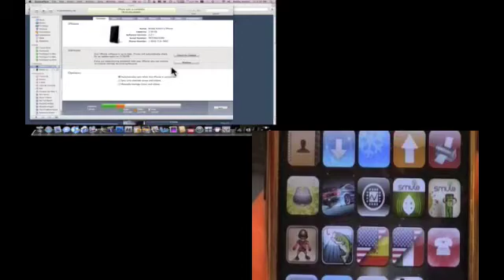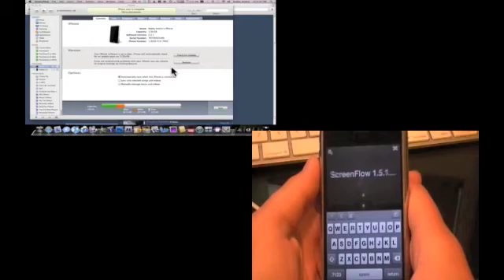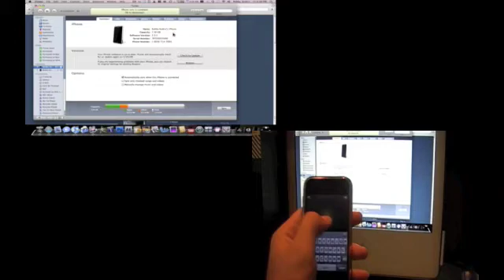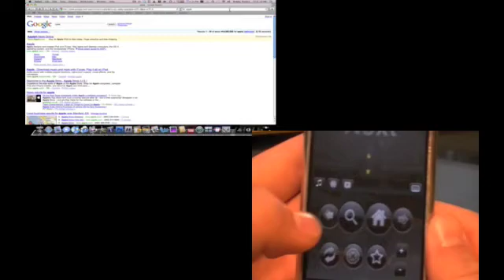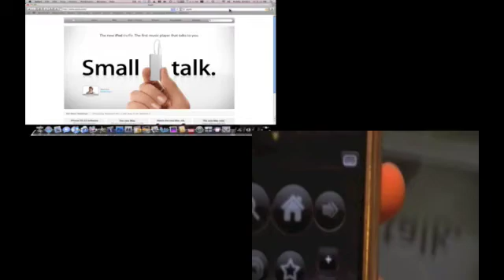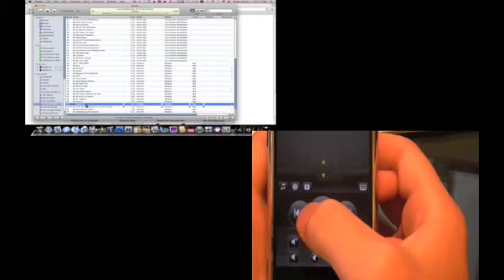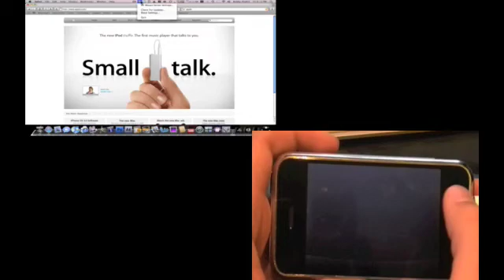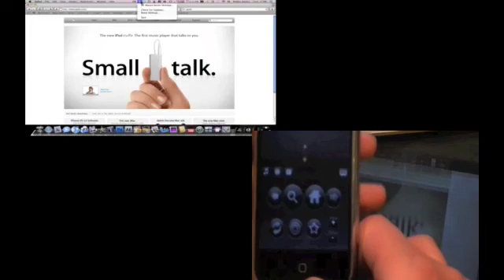Air Mouse Pro App Review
Air Mouse Pro is an awesome application that allows you to turn your iphone or ipod touch into a mousepad that can control you entire computer, it works seamlessly and is a great buy from the app store.